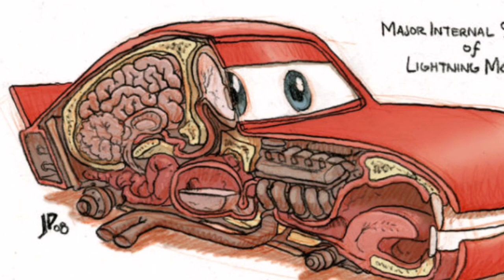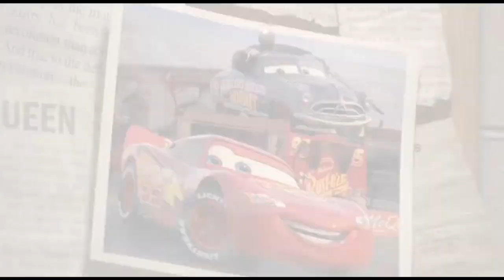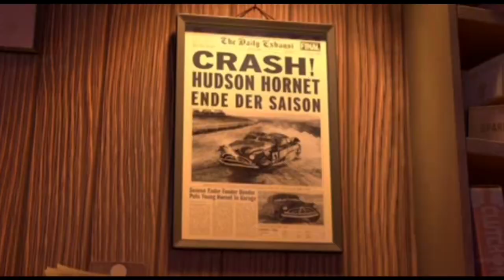Wie ist Doc Hudson Hornet Gestorben? | Wie Starb Doc Hudson Hornet aus Cars? Wann starb Doc Hudson?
Hi,
Ich hoffe euch hat dieses Video gefallen, wenn ja, bewertet es gerne Positiv 🧙‍♂️.

Hoffe das Video wird euch gefallen und wird gut Informativ sein  :D

Bitte keine Eigenwerbung oder ähnliches in die Kommentare schreiben. Seid freundlich zu allen und Respektiert euch in den Kommentaren und im Privaten.

Alle Szenen die mit dem Animationsfilm ,,Cars'' im Video vorkommen, gehören nicht mir, sondern dem Unternehmen Disney Pixar!

I'm not the Music Owner!